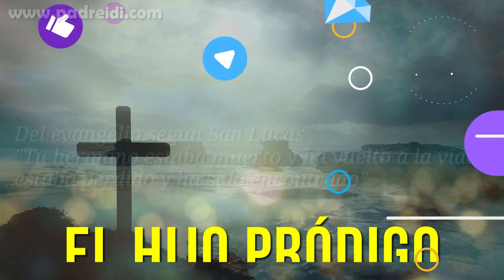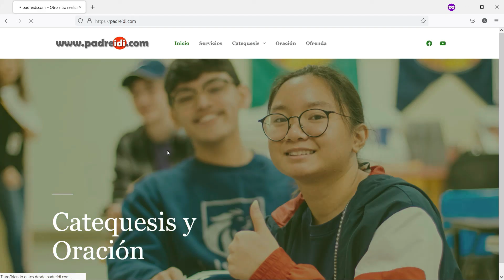Evangelio 11 de Septiembre, "El hijo pródigo", Tu hermano estaba muerto y ha vuelto a la vida...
Evangelio 11 de Septiembre, "El hijo pródigo", Tu hermano estaba muerto y ha vuelto a la vida, estaba perdido y ha sido encontrado,